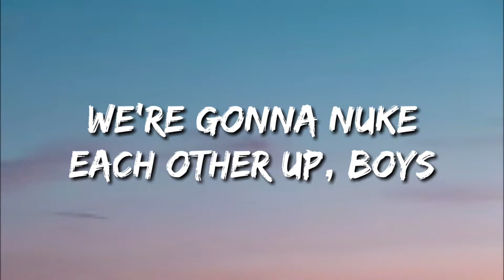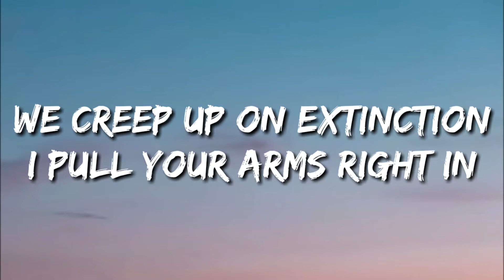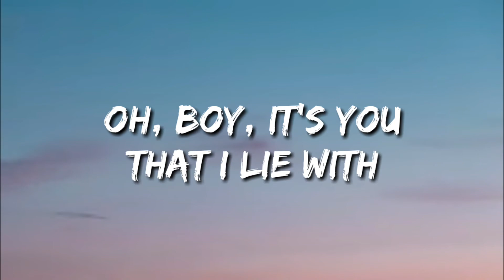Sarah Cothran - As The World Caves In (Lyrics)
🎤 Lyrics: Sarah Cothran - As The World Caves In

[Pre-Chorus]
And here it is, our final night alive
As the Earth burns to the ground

[Chorus]
Oh, boy, it's you that I lie with
As the atom bomb locks in
Oh, boy, it's you I watch TV with

[Verse 2]
You put your finest suit on
Wе creep up on extinction

[Pre-Chorus]
And hеre it is, our final night alive
And as the Earth burns to the ground